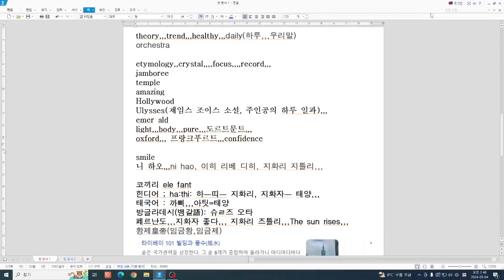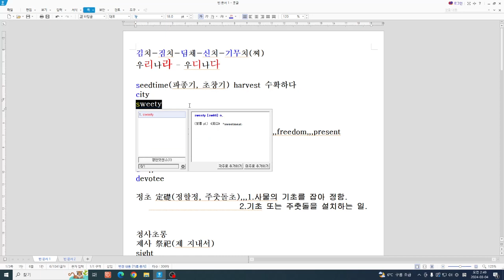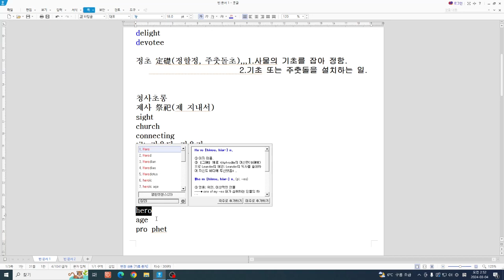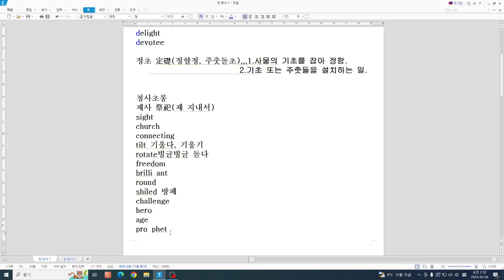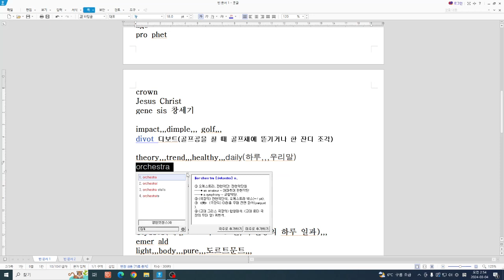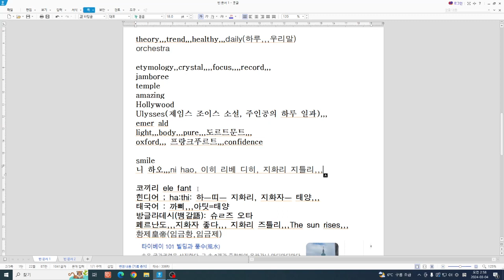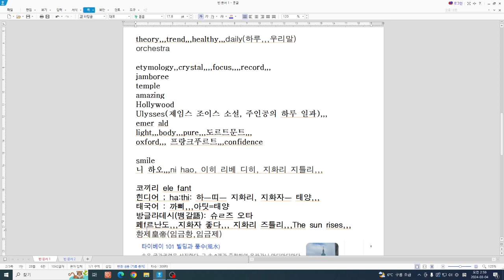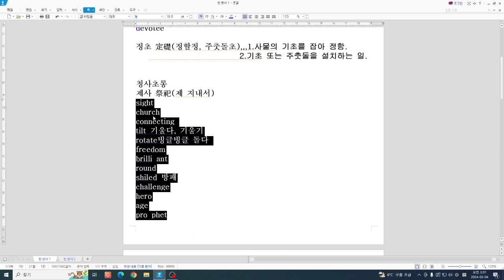英語 單語 暗記法. 이것이 正答이다.